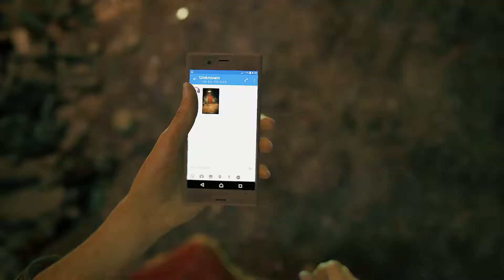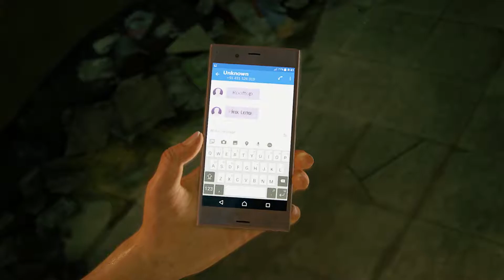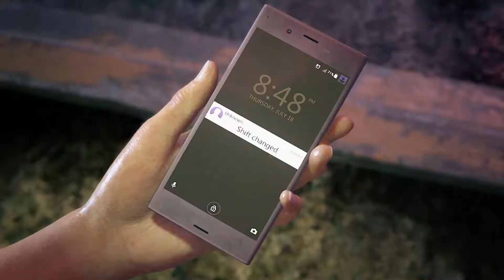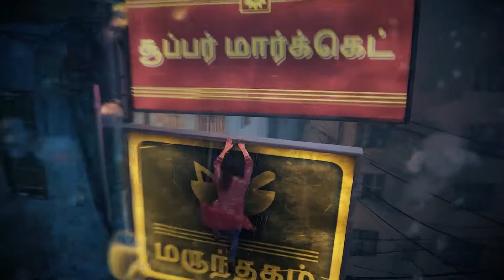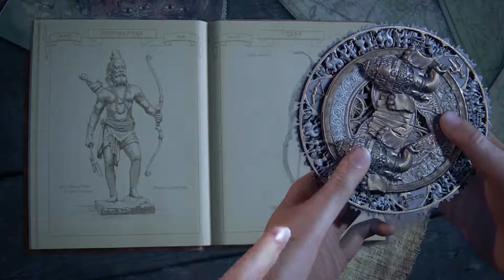Uncharted - The Lost Legacy Walkthrough Pt.1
Hey guys today we have another BlurrFilms Production called, “Uncharted - The Lost Legacy Walkthrough Pt.1”. So the journey with Chloe and Nadine begins! A lot is in store for us so let’s see what happens! We hope you guys enjoy the video.